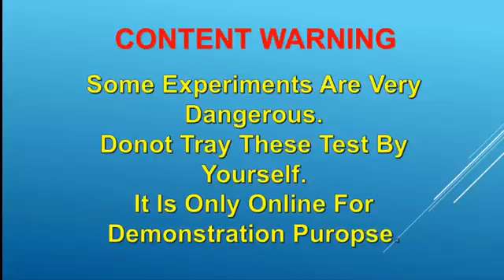Money beg/wallet vs train experiment .